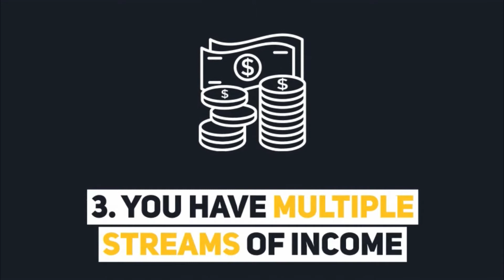9 Signs You Will Be A Millionaire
9 Signs You Will Be A Millionaire.
A millionaire is an individual whose net worth or wealth is equal to or exceeds one million units of currency. It can also be a person who owns one million units of currency in a bank account or savings account.
If you want to be a millionaire, it helps to know what you want, and then have the discipline to go after it. When you set a goal, you focus on it, and pursue it.
Millionaires and Net Worth. The technical definition of "millionaire" is a person (or a married couple) with a net worth that's greater than $1 million U.S. dollars (or equal currency).

★☆★ MUSIC CREDIT ★☆★

★☆★ ABOUT STARTUP BUSINESS IDEAS ★☆★

Please note that the information which is provided under this video may vary from one location to other location. We request all of you to do proper research and due diligence before embarking on any business. Startup Business Ideas will not be responsible for any kind of business loss which happen before and during the business from the information provided in this video or this channel.